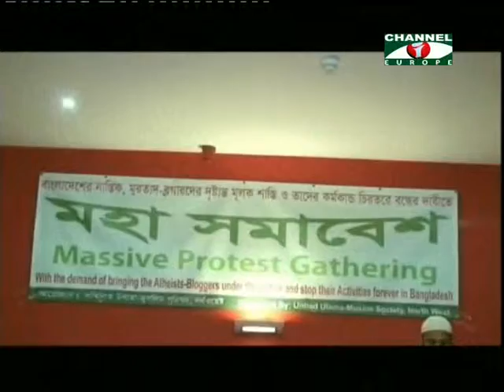Amader Khobor 030513 - 2B